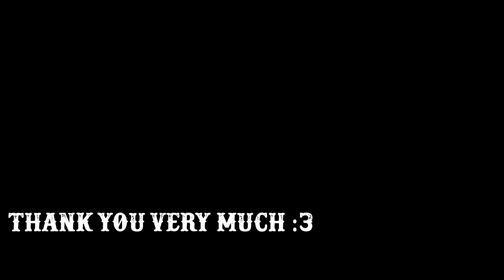Schoolgirl and Gatling Gun - Gameplay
Game:
Schoolgirl & Gatling Gun
Schoolgirl & Gatling Gun ~Of The Dead~
セーラー服と重機関銃(ガトリングガン)～オブ ザ デッド～
Schoolgirl and Gatling Gun
Schoolgirl and Gatling Gun ~ Of The Dead ~
Platform: PC\Windows only
language: Japanese
Video recording program:OBS\Open Broadcaster Software
Configuration of my PC:
Сase: CHIEFTEC Scorpion III ARGB Tempered Glass
Power Supply: Seasonic PRIME 1000W Gold
Motherboard: MSI MPG Z490 GAMING PLUS
Processor: Intel Core i7-10700K
Сooler: Noctua NH-D14
RAM: 32gb - HyperX Predator DDR4-3200
Graphics: Asus TUF GeForce GTX 1660 SUPER
SSD-M2: Samsung 970 EVO V-NAND MLC 1TB
HDD: Seagate Barracuda 2TB 256MB 7200RPM 3.5"

Description:
* Prologue
When zombies up and overrun her school,
Japanese teen Tomoyo Hoshi barely escapes with her life,
and she's more than displeased.
"You're messing up my happy life, I'll ANNIHILATE YOU ALL!"
Outfitted with grandpa's old gatling gun,
Tomoyo leaves her home fortress to mow down the risen.
Foom! Boom! Kloodge!
She falters at the sight of zombified classmates,
but blows them into undead bits on a bloody path to school.
There her eyes spin at the shocking chaos.
Soldiers and civilians are--are--are R*PING the zombie schoolgirls!
And the zombabes are moaning... wait!
The antidote to zombiehood seems to be...
* Gameplay
* How to cure the zombie plague
Fill them with lead or with cum.
* Zombies are not human
It's not illegal to kill or r*pe zombies.
Do it. Do iiiiiiit.
* Almonds & Milk presents
Schoolgirls & Gatling Gun ~Of The Dead~
A top down pixel action game!
6 stages of difficulty
Cheats and gallery mode built in!
Playable free demo!
* Heroine
Tomoyo Hoshi, age 18
Likes: chatting with friends, going to school
Skills: fast eater, can wield a gatling gun
Tags for Algorithms: